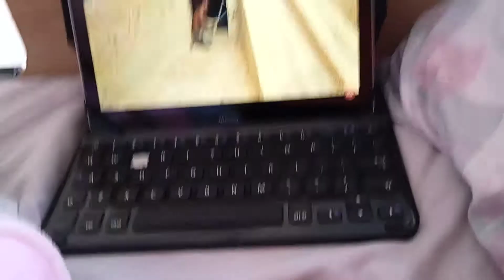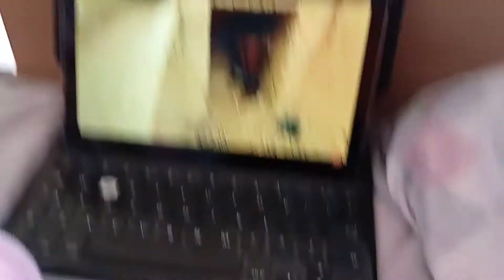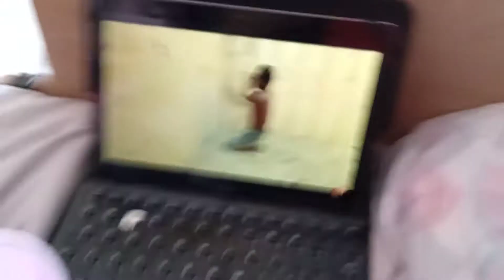Reaction with steps and underground tunnel part1